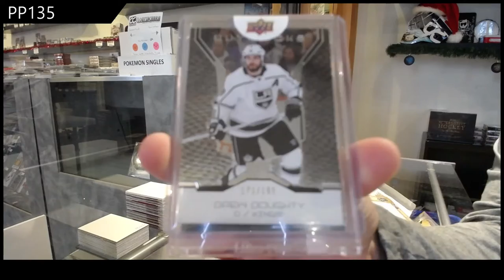PP135's 19-20 Upper Deck BuyBacks Hockey Box Break